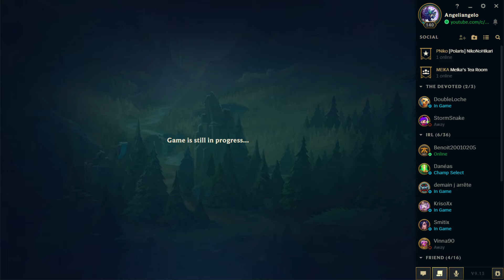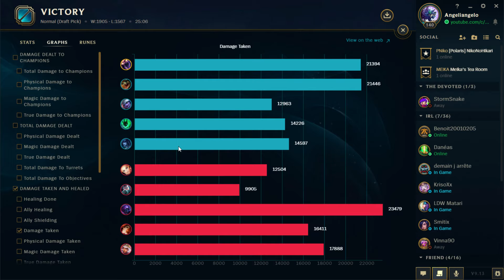[LoL]【5v5 Normal】[PERFECT] Jungle Skarner vs Jax [UNSTOPPABLE] ★ S Rank ♦ 5/0/7 KDA ► Patch 9.13